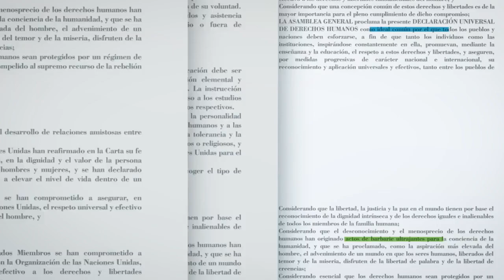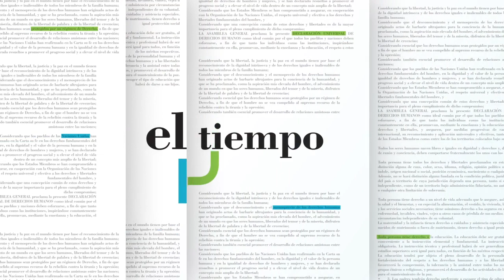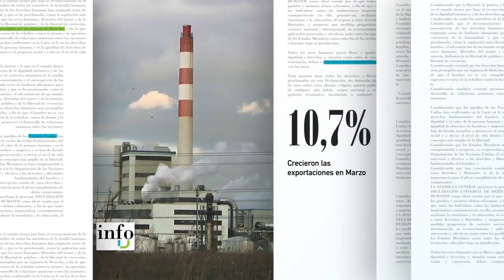Cortina musical InfoTNU | Canal 5 TNU | 2013-2020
Una artística y cortina realmente originales, con muy buenas piezas como se puede apreciar en el reel que acompaña esta banda sonora, pero que sin embargo quedaron muy pronto desgastadas gracias a un canal que se quedó casi 8 años obsoleto tecnológicamente hablando. En 2018 esta gráfica fue "modernizada" despojándola de toda su identidad por un simple "info tnu" escrito en Avenir. La actualización fue tan desprolija que hasta sus últimos tiempos, estuvo acompañada de piezas originales de 2013. Dejó de utilizarse el 20 de julio de 2020.

P.D.: Quien así lo desee puede dejarme sugerencias de grabaciones futuras en la caja de comentarios. Procuraré tomarlas en cuenta para que estén subidas a la brevedad.

Saludos!

El material subido a este canal en su mayoría son grabaciones personales, rescates de otras plataformas de video o resubidas de videos relevantes y eliminados de la plataforma, pero en cualquier caso, no contendrán marca de agua para preservar en forma limpia los archivos y facilitar un posible respaldo. Esto no implica que, ante cualquier resubida de videos de este canal sin la autorización previa, no se tomen acciones para eliminar los duplicados. Se agradece su comprensión.